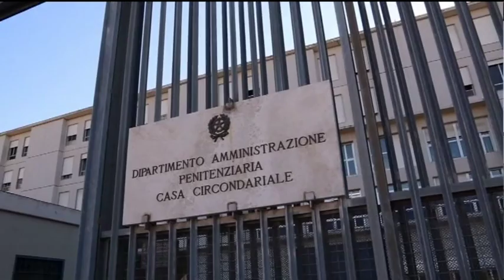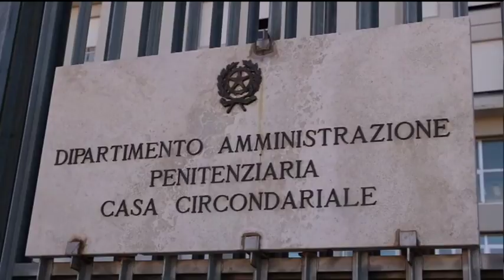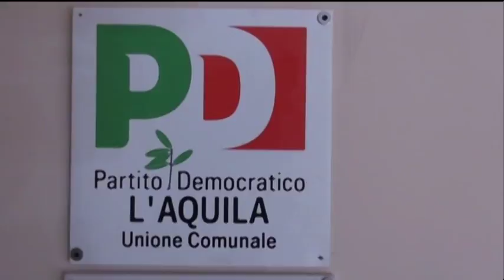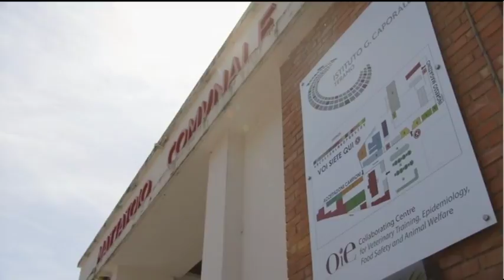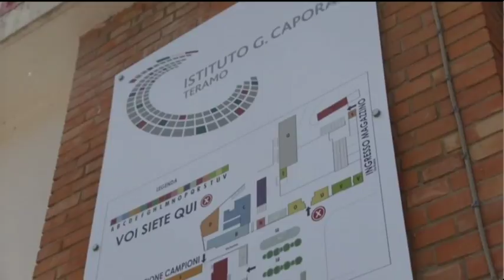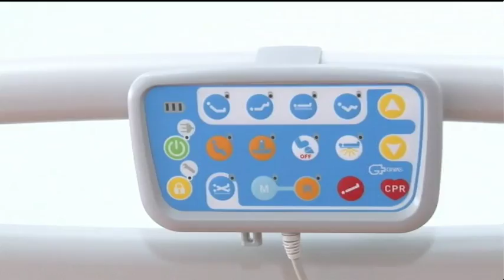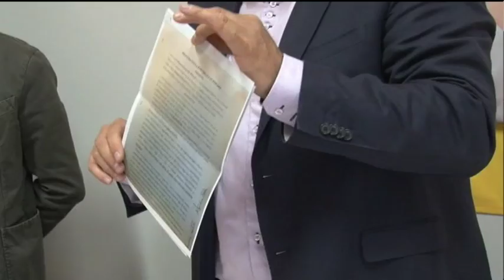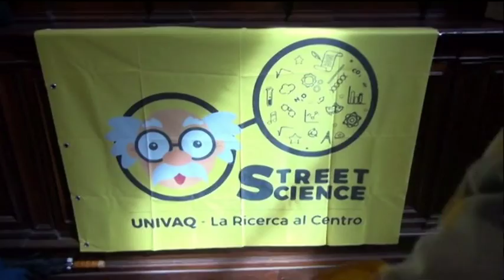TgSei edizione delle 19 di venerdì 22 settembre 2017